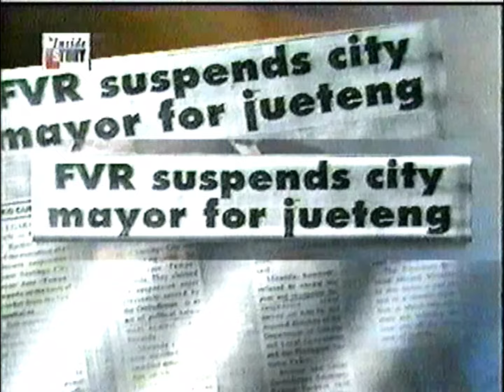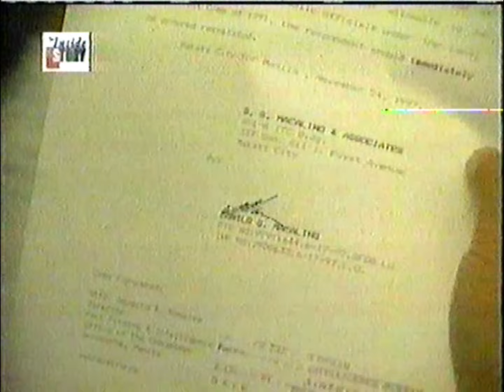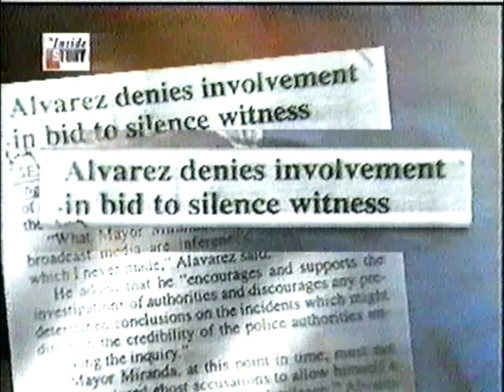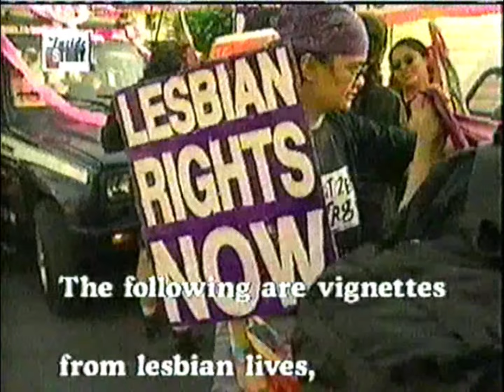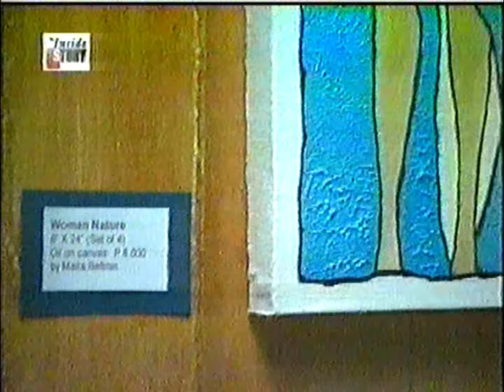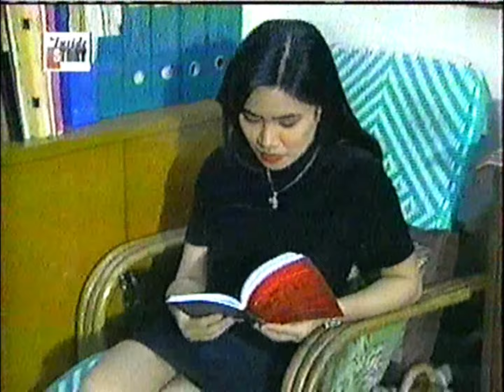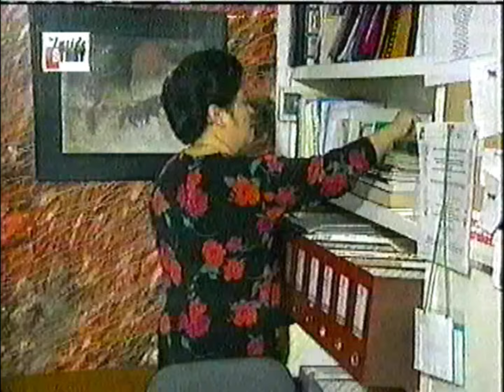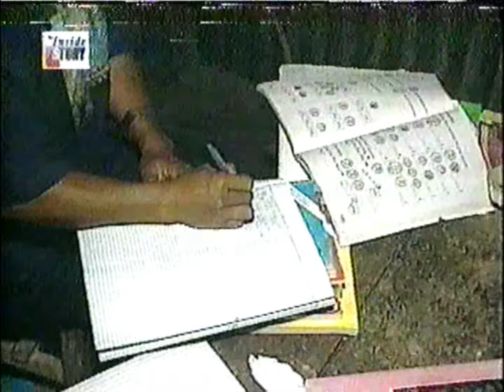The Inside Story - Loren Legarda (Partial Episode, 1997)